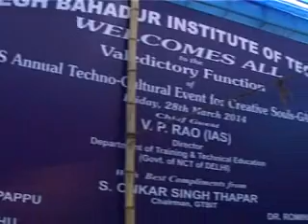Sharry mann at GTBIT